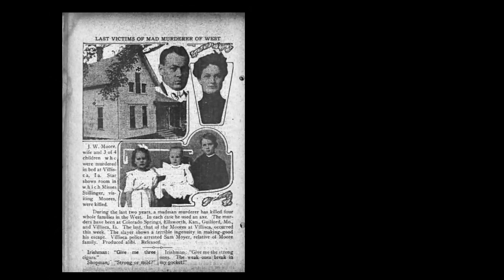Haunted: History of the Villisca Ax Murder House in Villisca, IA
Tune in and checkout the history of the Villisca Ax Murder House from our latest episode exclusive for scarenetwork.tv .  We will link the full episode when it airs!